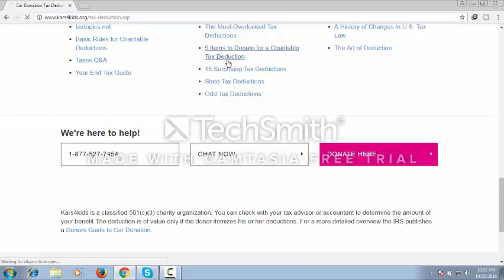DONATE CAR FOR TAX CREDIT